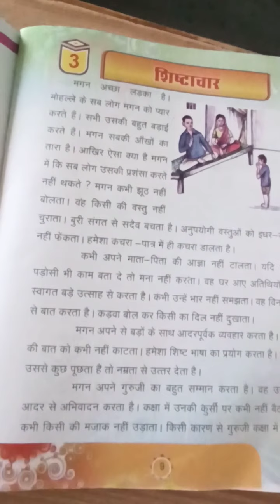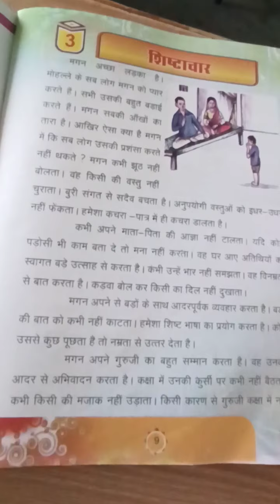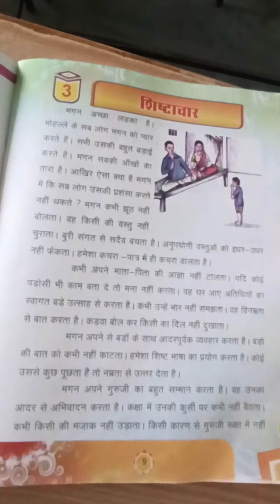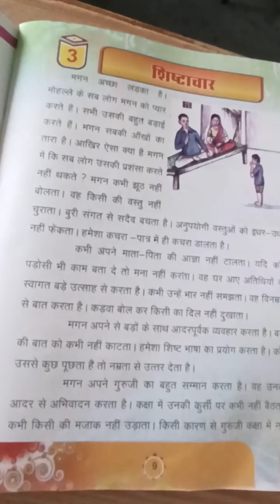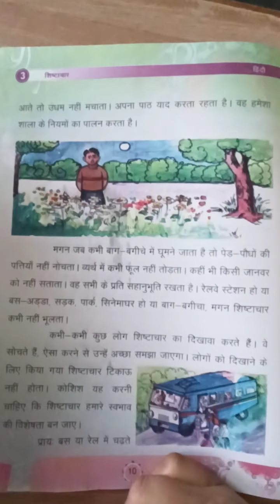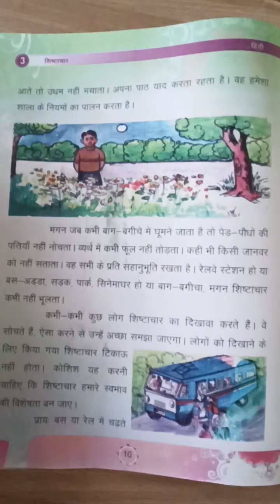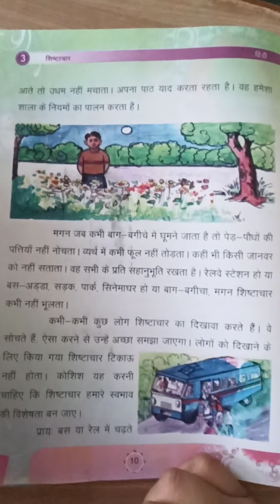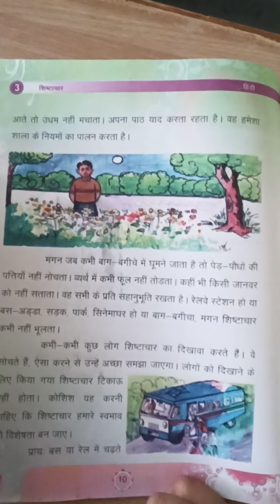CLASS 3 HINDI LESSON 3 02 09 20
USHA BHATIYA